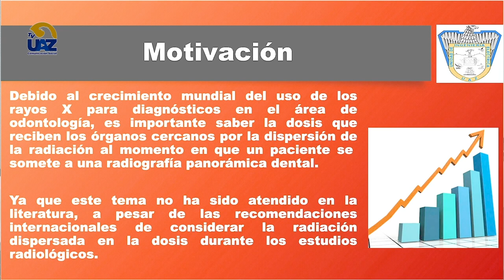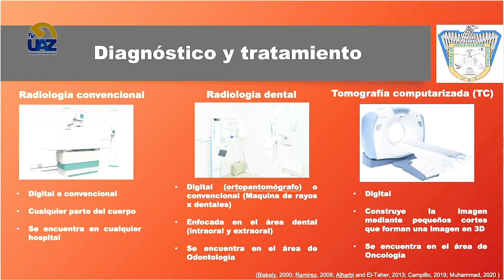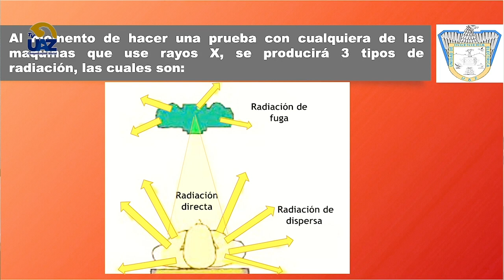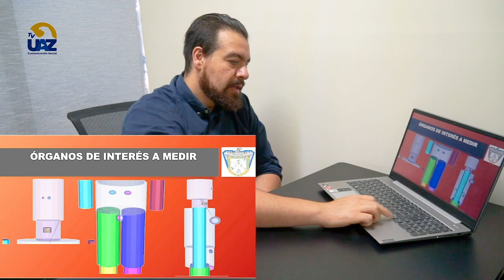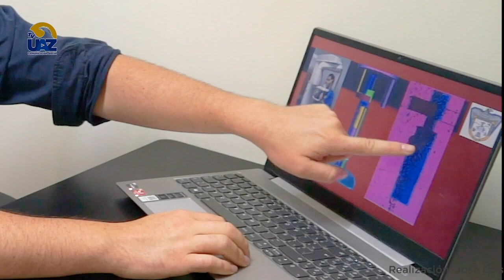PITec Posgrados en Ingeniería y Tecnología Aplicada